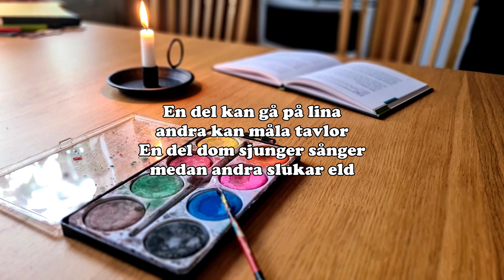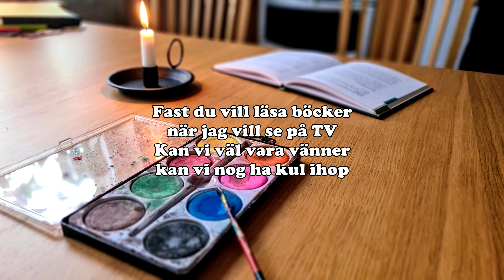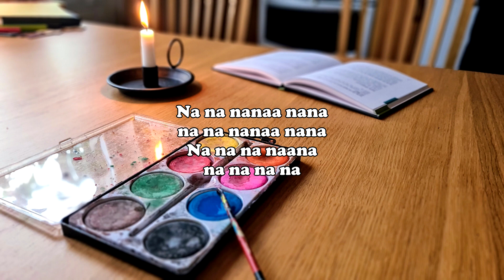Ingen har allt (Instrumental)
Vill du ha samtalsfrågor till den här låten? Besök
Där hittar du sex värdegrundslåtar med tillhörande samtalsfilmer och lärarhandledning.
Allt detta är en del av läromedlet Bästisar & varm choklad.

Lyrics:
Na na nanaa nana, na na nanaa nana
Na na nanaa na, na na na na

En del kan gå på lina, andra kan måla tavlor
En del dom sjunger sånger, medan andra slukar eld
En del kan göra volter, andra kan lösa gåtor
En del dom hoppar fallskärm, andra dom bestiger berg

Vi är alla olika men är ändå
Trots allt rätt lika på nåt sätt

Ingen har allt, men alla har nåt
Det borde vi verkligen för längesen förstått
Att vi var och en, har nånting att ge
Det borde väl vara så enkelt att se

Fast du vill läsa böcker, när jag vill se på TV
Kan vi väl vara vänner, kan vi nog ha kul ihop

Ing-en har allt, men alla har nåt